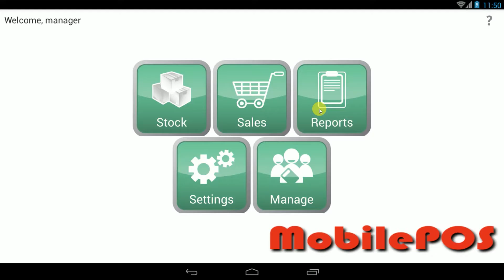Mobile POS Daily Close